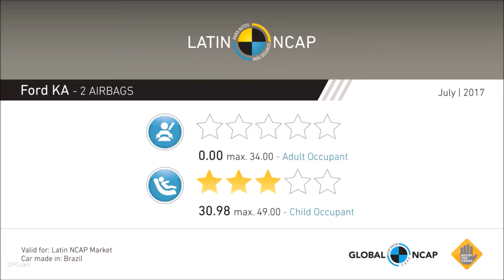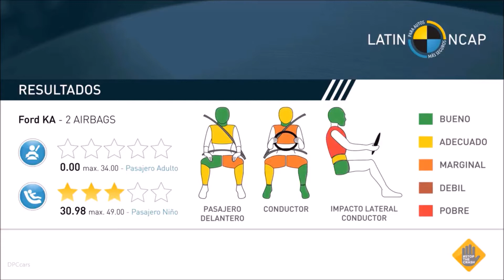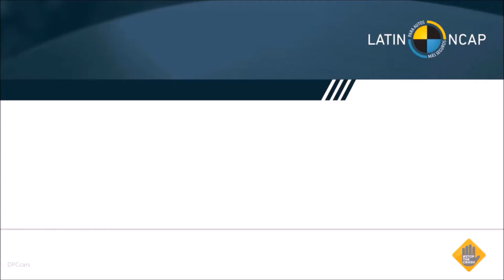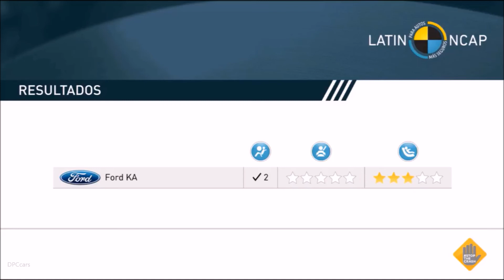2017 Ford Ka/Figo Crash Test & Rating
Frontal impact: The driver head had adequate protection. The driver head bottomed out the airbag. Driver chest had marginal protection. The driver and passenger knees areas showed critical structures. Passenger head and neck had good protection while the chest showed adequate protection. The bodyshellwas rated as stable and was capable of withstanding further loading. The footwell was stable and showed no rupture after the impact. The vehicle has Seat Belt Reminder (SBR) that meet Latin NCAP requirements for the Driver position only. The car has seatbelt pretensioner only in driver side.  In the side impact the head and pelvis had good protection and, the abdomen adequate protection but chest showed poor protection directly in the dummy readings which explains the result of zero stars, the car does not have side airbags, it does not have side impact structural reinforcements in the doors and no pelvis energy absorption elements in the door or inner door panel.

The car showed a high penetration of the movable barrier that caused a high displacement of the B-pillar which questions the protection capacity of the car to offer better side impact protection even when equipped with side airbags. The rear door opened during the side impact exposing the passengers to higher risks. The car is not equipped with ESC according to Latin NCAP requirements. Side pole impact test was not performed, the car does not offer side head protection airbags as standard.